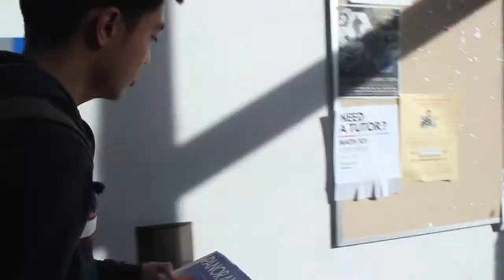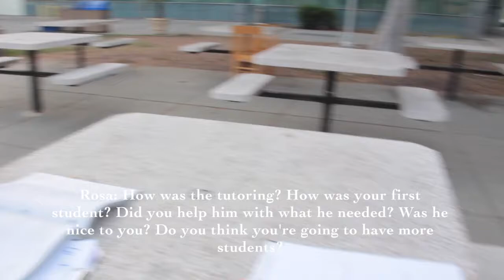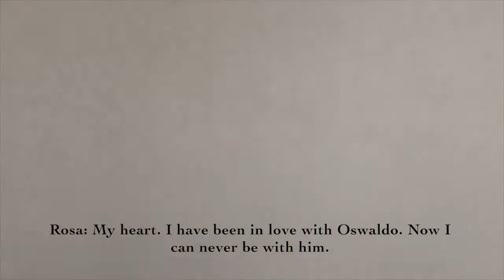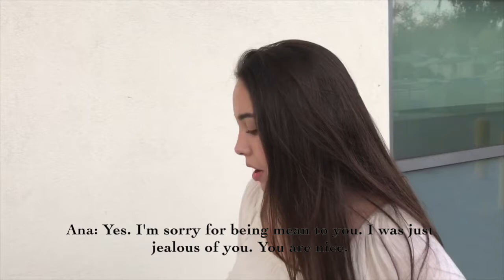Dora: A Telanovela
Harbor Teacher Preparation Academy/ LAHC
Dr. William Hernandez
Spanish 21